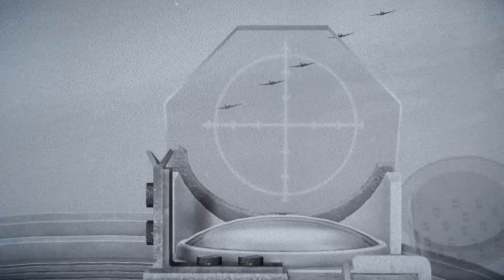How Messerschmitt Bf-109s Bombed B-17s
As the Allied bombing raids were getting stronger, Germans began to introduce new weapons and tactics fighting this threat.  Sometimes, individual officers would come up with innovative solutions. In the spring of 1943, Leutnant Heinz Knoke, a Messerschmitt Bf-109 pilot first tried a solution which at first didn't seem like it could work - he dropped a bomb on a formation of B-17 Flying Fortresses. Was it a success? Did they try it again? See in this DCS World WWII reenactment.

Sources:
- Heinz Knoke - I flew For the Fuhrer
- John Weal - Bf 109 F/G/K Aces of the Western Front